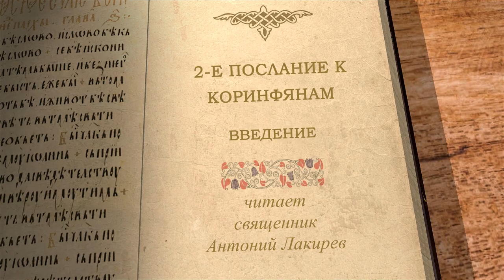2-е Послание к Коринфянам. Введение. Священник Антоний Лакирев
В сегодняшнем видео библейский портал Экзегет.ру начинает новый цикл лекций о. Антония Лакирева 2-е послание апостола Павла к Коринфянам. Введение.

Апостол Павел пишет второе послание к коринфянам, потому что в первом обещал придти к ним, но был удержан Духом для других, гораздо более важных, дел и подвергся искушениям. Он должен был написать в оправдание своей продолжительной медлительности, и потому пишет второе послание, объясняя, почему он промедлил с пришествием. Притом, после первого послания коринфяне стали лучше, и он должен был одобрить их и похвалить. Ибо как согрешивших их он упрекал, так исправившихся обязан был похвалить. Поэтому и не видно в этом послании прежних угроз, за исключением некоторых только мест к концу послания, кои нужны были потому, что некоторые из иудеев высоко мудрствовали о себе и порицали Павла как невежду и не заслуживающего никакого уважения.